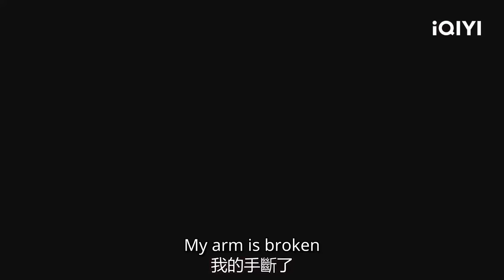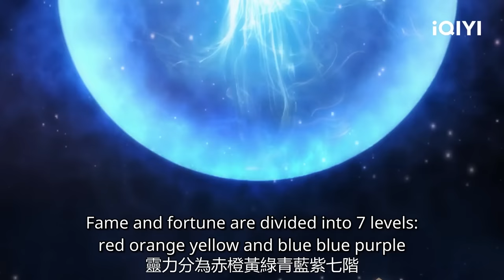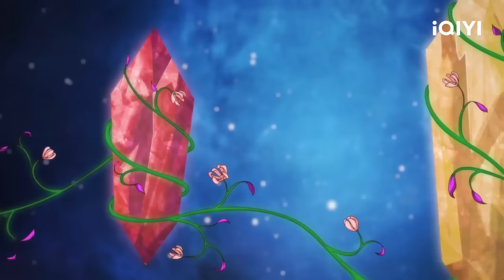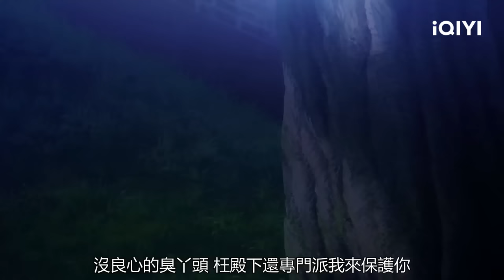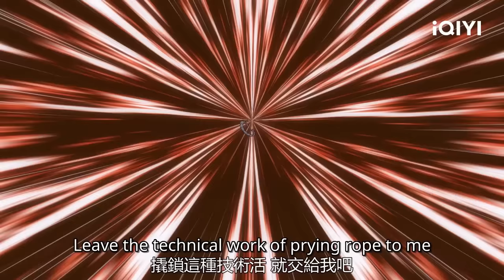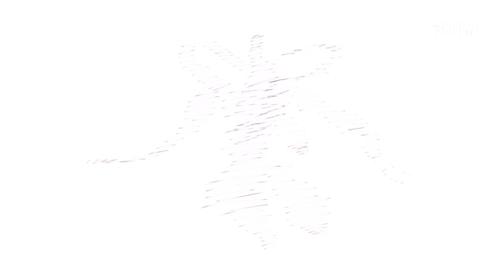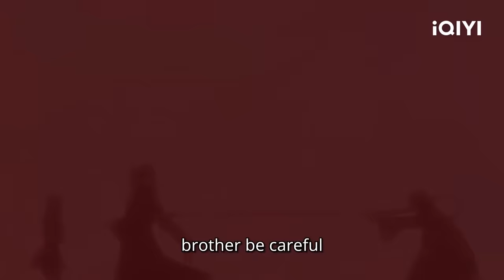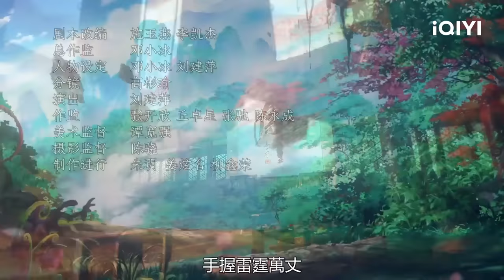【Eng Sub】《邪王追妻第一季》合集：当废材小姐与霸道王爷碰撞出火花，一段浪漫缠绵的完美爱情，逆天之作 King of Jin in Tang Dynasty【欢迎订阅 爱奇艺动漫站】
碧落大陆上苏将军府的四小姐，一个修炼的废柴，人人得而虐之。唯独晋王南宫流云对苏落另眼相看，带她重回神殿，测定其为木火双系炼丹师，并且因为体内的龙之戒拥有几乎绝迹的空间能力。为开启空间能力，两人前往日落山脉屠龙，阴险的情敌李瑶瑶从中作梗，以身引魔兽骗取南宫的救助，又派人追杀苏落。苏落虽然得到小神龙，成功开启空间制服追杀者，但还是中了李瑶瑶的离间计，令南宫挡箭重伤，陷入灵魂紊乱的绝命境地。